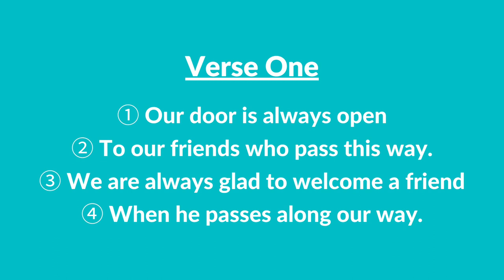#254 B | Our Door Is Always Open (Instrumental With Lyrics) | LDS Primary Children's Songbook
#254 B | Our Door Is Always Open (Instrumental With Lyrics)